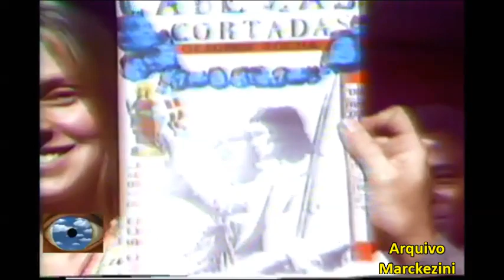Abertura - João Saldanha e Glauber Rocha (Tupi/1979)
Programa que trazia nomes importantes daquela época no momento que o país vivia a abertura política “lenta, gradual e segura” durante a ditadura militar.